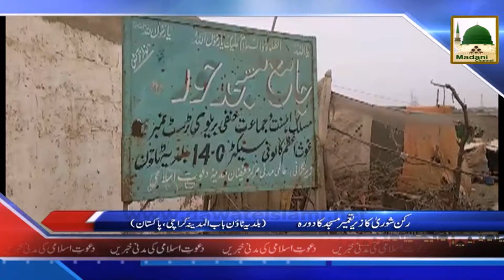News Clip Rukn e Shura Ka Jama Masjid Faqeer Muhammad Ka Iftitah